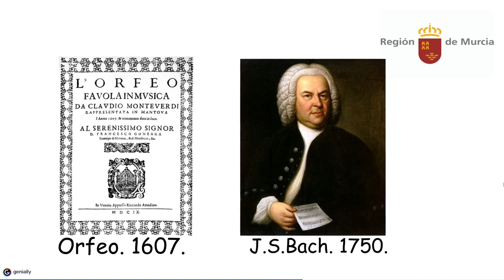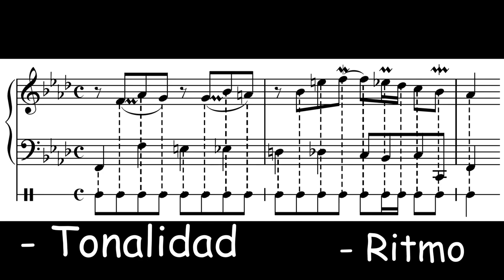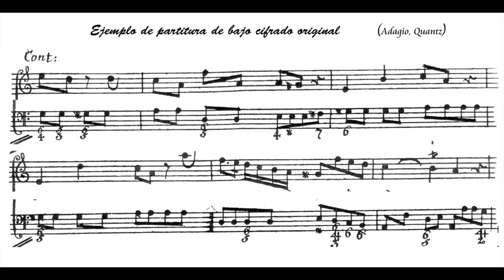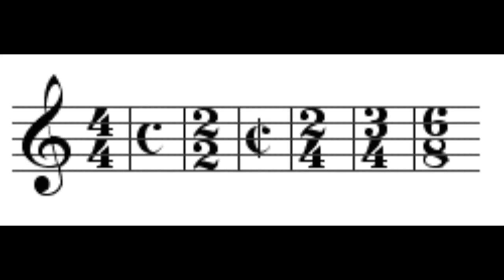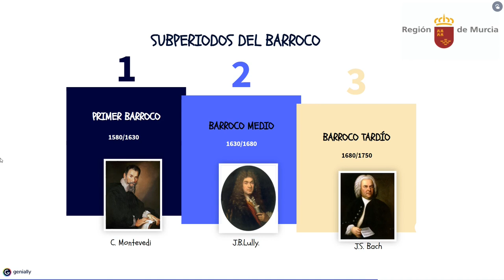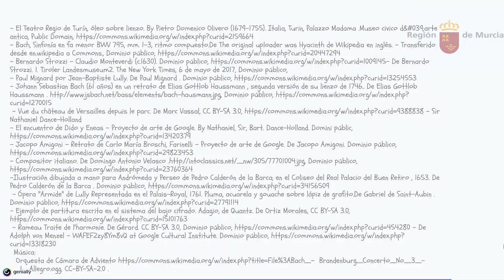BARROCO. CONTEXTO HISTÓRICO-MUSICAL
CONTEXTO HISTÓRICO-MUSICAL EN EL BARROCO.